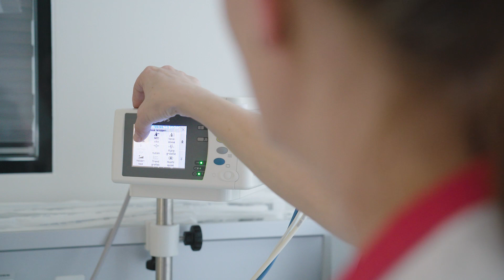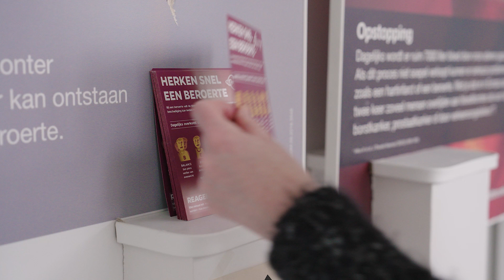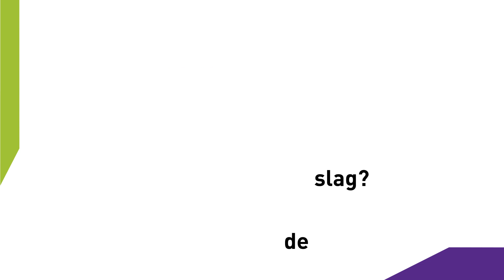Stroke2gether, een digitaal zorg- en leefstijlpad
Projectpartners AZ Groeninge, O.L.V. Van Lourdes, Triamant, Curamant, Comunicare, Dashplus, CM, Solidaris en Howest realiseerden binnen het project Stroke2gether een digitaal integraal leefstijl- en zorgpad dat een optimale revalidatie biedt voor patiënten na een beroerte. Het project loopt van 1/12/2020 tot 30/6/2023.

Deze realisatie kwam tot stand met financiële steun van  EFRO Vlaanderen en GTI West-Vlaanderen (de totale kost van het project bedraagt 245.000 euro waarvan 98.000 euro Europese steun van EFRO) en met begeleiding van In4Care en POM West-Vlaanderen.